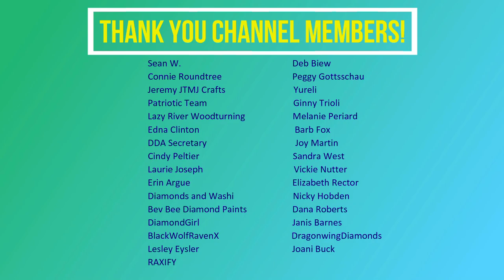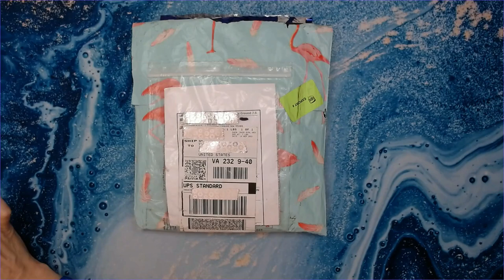First Time Ordering from Crystal Trays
This is the first time I have ordered from Crystal Trays, and I blame Bev for enabling me! 💜

👋👋ETSY/SOCIAL MEDIA👋👋:
🐝WeeWax on my Etsy shop
(drops are the first Friday of every month at 12 noon EST,  holidays excluded)